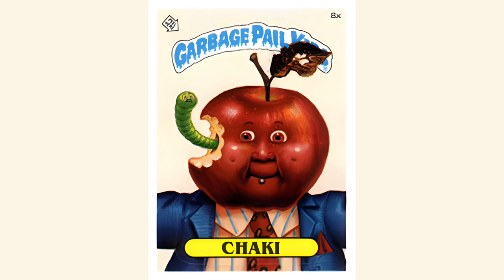Chaki – Apple Cory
Artist: Chaki
Song: Apple Cory
Album: GPK
Label: IVDT
Year: 2003